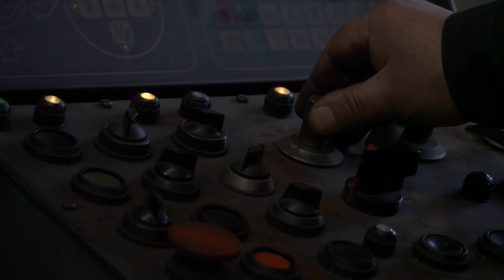Operation desk of the metal milling machine. Free HD video stock footage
This is a free HD stock footage video clip. Please download and use it freely.

Camera aims at the operation desk of an outdated metal milling machine. Labourer twirls a knob triggering a specific function.

Dimensions: 1920 x 1080
Video codec: H.264
Audio codec: AAC
Color profile: HD (1-1-1)
Duration: 00:06
FPS: 25
Data rate: 20.61 Mbit/s